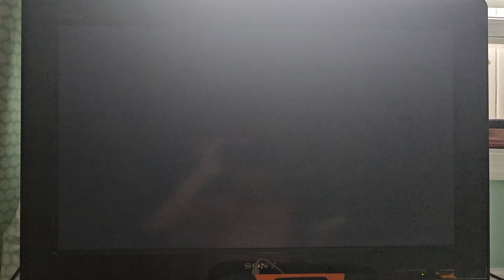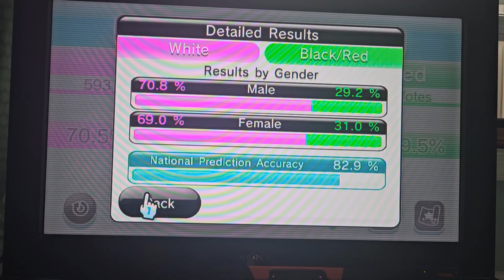RiiConnect24 Everybody Votes Channel (October 14, 2023)